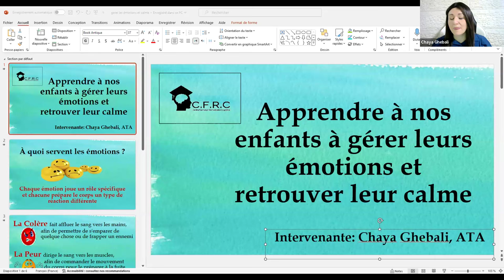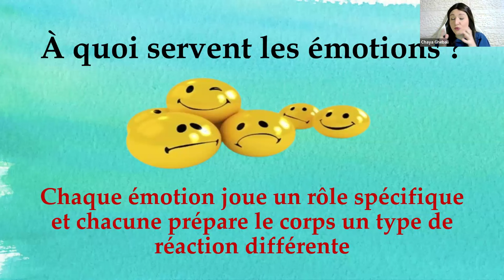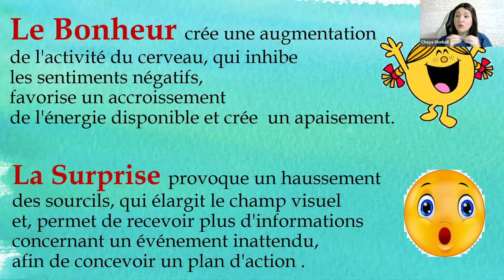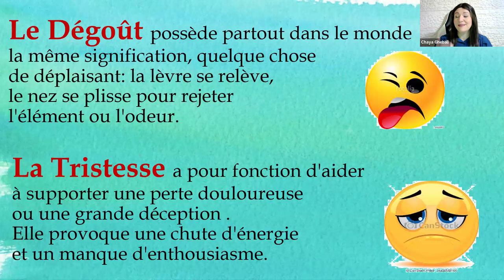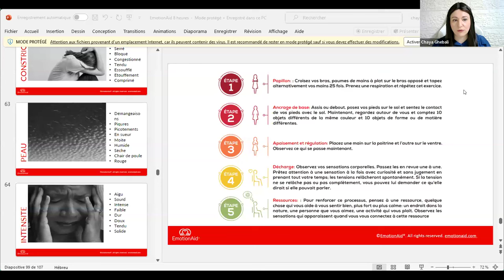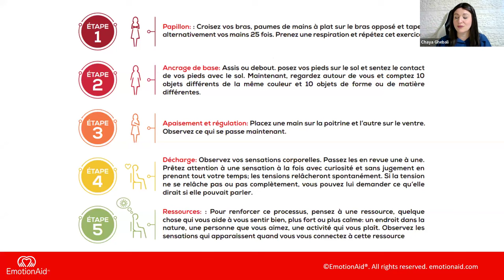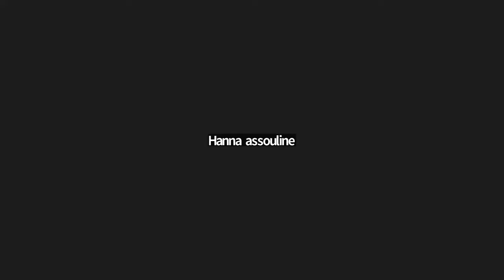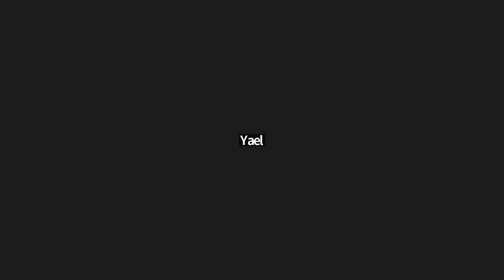"Apprendre a nos enfants à gérer leurs émotions et à retrouver leur calme" - 26/02/24 - Wellness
Apprendre a nos enfants à gérer leurs émotions et à retrouver leur calme

Chaya Ghebali
Conseillère pédagogique & formatrice
CFRCformation.com

Pour Wellness - 26/02/24